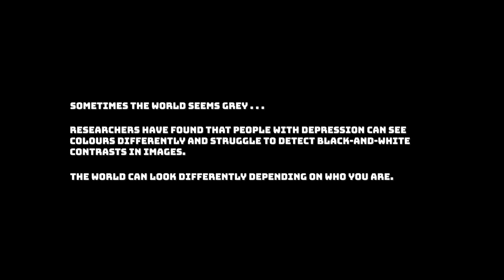WORKSHOP - a reflective comedy short film about men's mental health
Four young men fighting different mental health conditions bond during a drama therapy workshop.

Thank you National Youth Theatre for your part in making this production.

Director - Joseph Archer
Writer - Sam Toller
Cinematographer - Nathan Ford

Featuring:
Ryaan Ali
Kainan Tenkorang
Dean Smith
Ben Jones
Sam Toller